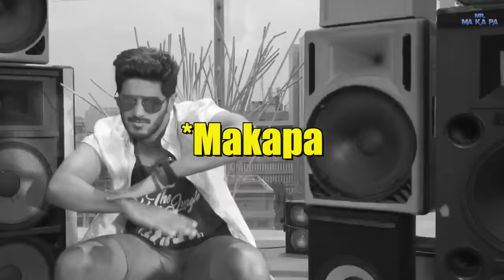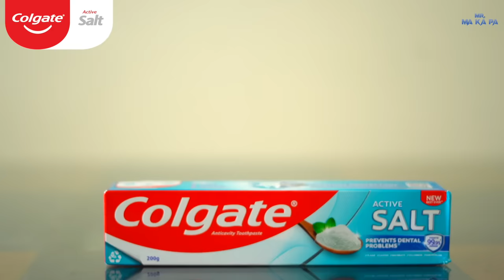Back to Bachelor Days😻 | என் பொண்டாட்டி ஊருக்கு போய்ட்டா 🥳 | Cooking to Surfing😎 | Mr Makapa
Makapa is back with another exclusive video where he shares about the ticket he received to live as a bachelor for a day. But before don't you want to know the significance of healthy and a problem free teeth? To incur all the benefits of uppingnyanam, join along with me..

With New Advanced Colgate Active Salt,99.9% germs down so Dental Problems? Chance-e-illa!

Hey guys! Did you know how I spent my entire with my friends when Suzanne, my wife went to her hometown?

Here's a funny vlog to give you a sneak peek of my day with my son Lorenzo, puppies, and Vinoth.
Also, watch the enjoyable moments at the beautiful Surf Turf!